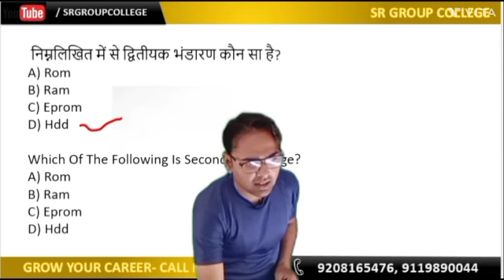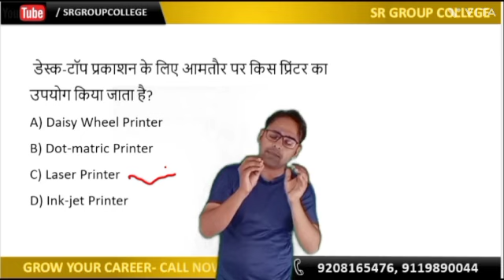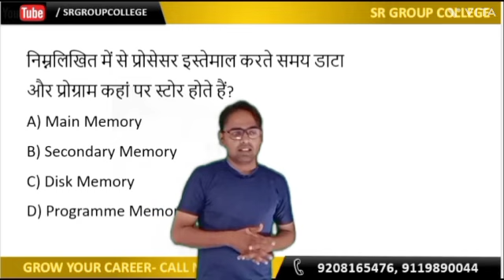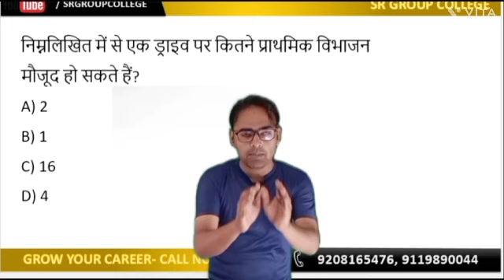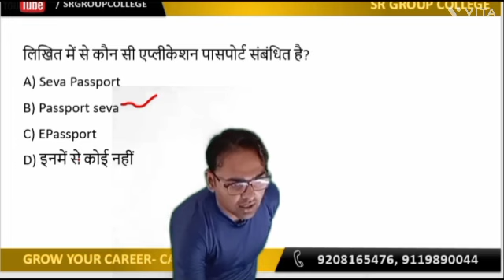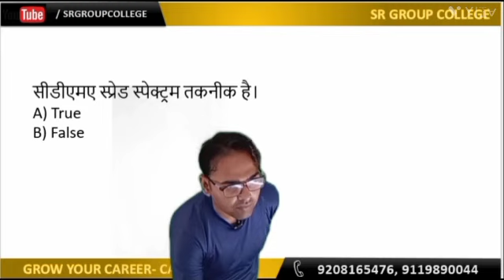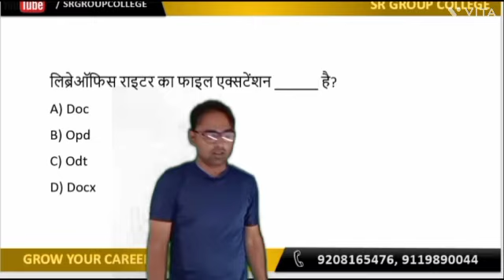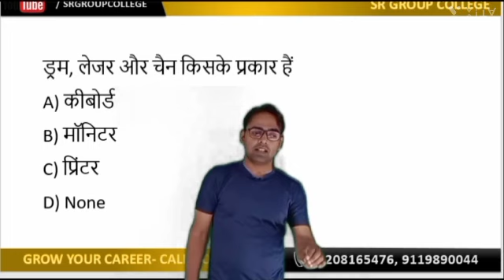ccc november 2022|ccc मैराथन class | most important question|ccc exam preparation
ccc मैराथन class | most important question| previous exam paper

ccc
ccc exam
ccc november exam
ccc exam crack
ccc 2022